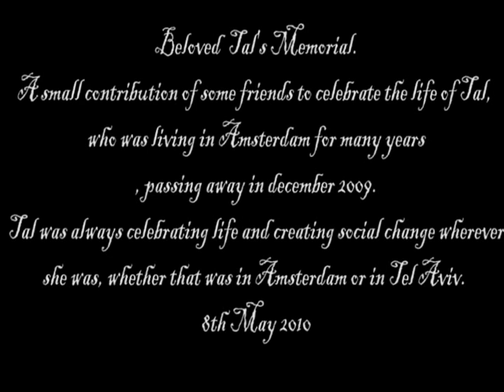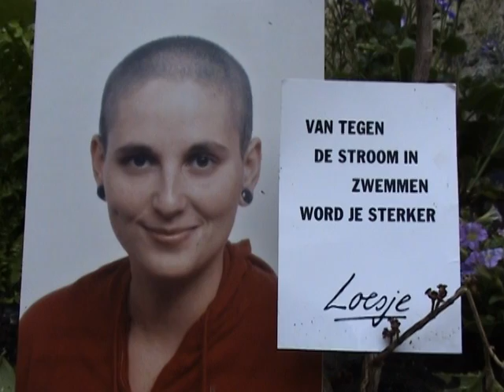Amsterdam Tal's Memorial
We take the occasion to throw a celebration party for the social centre Rogatka in Tel Aviv.
There are going to be bands, performances, cocktail bar, diy silkscreening.
This benefit is a small contribution of some friends to celebrate the life of Tal, who was living in Amsterdam for many years, passing away in december 2009.
This is an open celebration!!!
benefit for rogatka/ memorial for Tal

a bit about Rogatka
Rogatka is an activist-run, counter-culture social centre in tel aviv;
queernite's, voku, benefit concerts and a meeting point for many activist
groups.
Tal was always into celebrating life and creating social change wherever
she was, whether that was in amsterdam or in tel aviv. She was one of the
people who helped build-up rogatka.